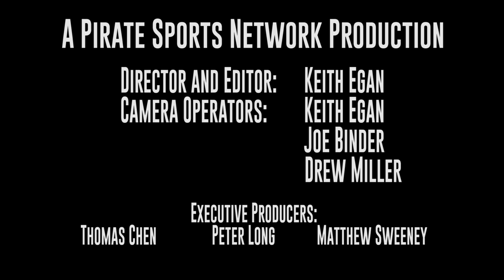Men's Basketball's The Voyage: Chapter 9, Christmas at The Rock